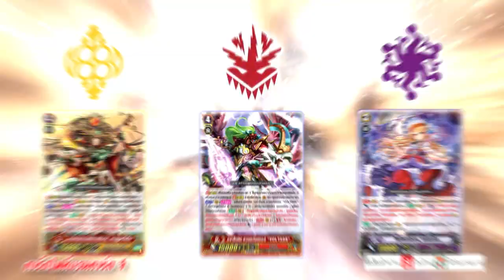Vanguard G-BT05 Moonlit Dragonfang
🎉 การ์ด Vanguard ชุดใหม่ G-BT05 Moonlit Dragonfang
วางขายในร้าน 7-11 🏪 สาขาที่ร่วมรายการ 🈹 ในราคาเพียง 109 บาท
🎉 เป็นเจ้าของได้ตั้งแต่กลางเดือน ก.พ. 2561
ℹ️ สามารถดูรายละเอียดชุดอื่นๆได้ที่
🏆 G-BT05-1 Moonlit Dragonfang 🏆
✅ ภายในมีทั้งหมด 3 แคลน
✅ เกียร์โครนิเคิล , โอราเคิล ทิงค์ แทงค์ , ลิงค์โจ๊กเกอร์
จุดเริ่มต้นความโหดร้ายของแคลนพระเอก ที่ตั้งแต่ชุดนี้ไปเกียร์ โครนิเคิล จะกลายเป็นแคลนสุดแกร่งโดยสมบูรณ์ และที่โดดเด่นออกมาที่สุดของชุดนี้เลยก็คือ การ์ดจากแคลนลิงค์โจ๊กเกอร์ที่ซัพพอตอย่างเต็มอัตราศึก ทั้งสายเมสไซยาห์ และสายสตาร์เวเดอร์ สามารถล็อคการ์ดคู่แข่งได้โหดร้ายมากกว่าเดิมนัก และไม่สามารถหนีได้เพราะถูกบังคับให้นำการ์ดจากมือลงมาล็อค!! ด้านแคลน โอราเคิลทิงค์ แทงค์ ก็ได้การ์ดซัพพอตเช่นกัน

🏆 G-BT05-2 Moonlit Dragonfang 🏆
✅ นารุคามิ , เพลมูน และเครย์เอเลเมนทัล
เป็นชุดการ์ดสนับสนุนให้ตัว G-TD07 (เพลมูน) ให้เก่งแบบก้าวกระโดดจากแคลนรอง กลายเป็นเก่งสูสีแคลนอื่นๆ ได้สบาย  และด้านนารุคามิก็เป็นจุดเริ่มต้นความโหดร้ายของแคลนนี้เช่นกัน โดยเฉพาะการ์ด Voltage ที่อนาคตมีของสนับสนุนมากมายจากเก่งแบบธรรมดาๆ เป็นเก่งแบบสุดยอดได้ในอนาคต